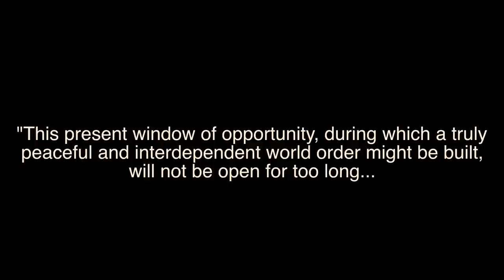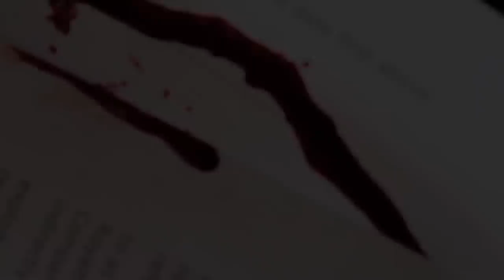Milan King - Higher Power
Music video to Milan King's song Higher Power
Directed by O'Neal Gonzalez
Special thanks to Rene Small for helping with the video.
Valley Boyz Inc.